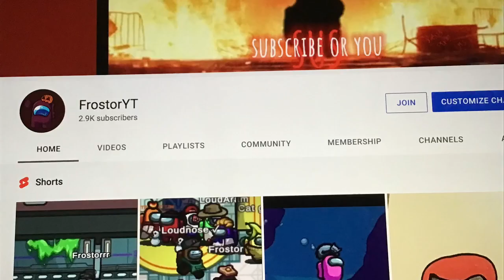Channel Memberships are here!!!!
Finally, Channel memberships to my channel have arrived, giving exclusive emojis (more might come)
& Badges!!